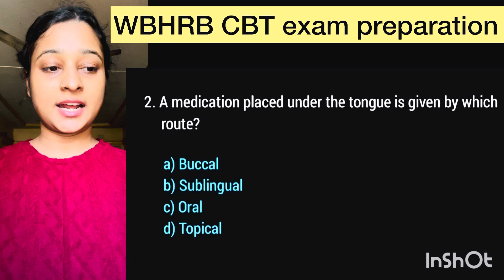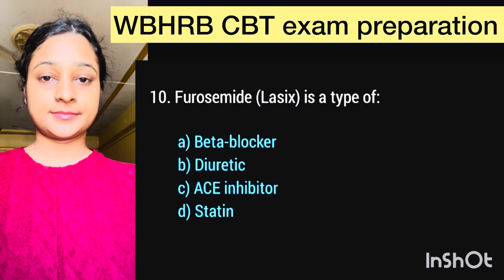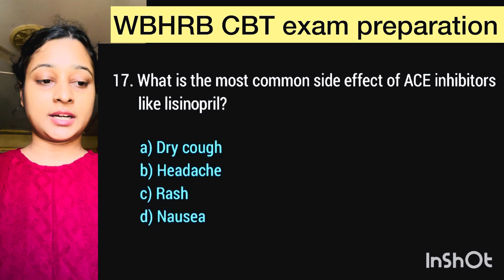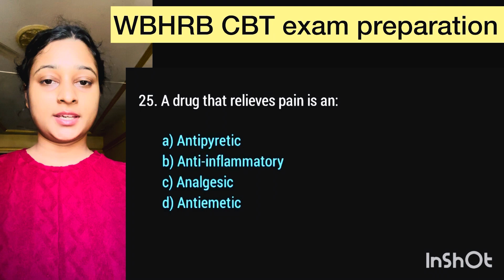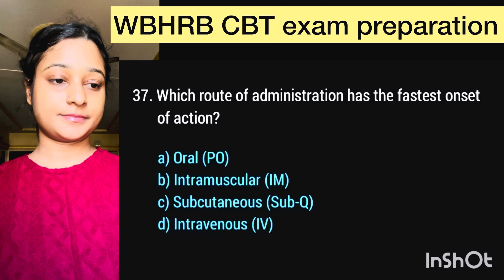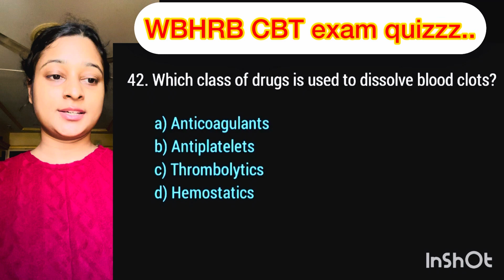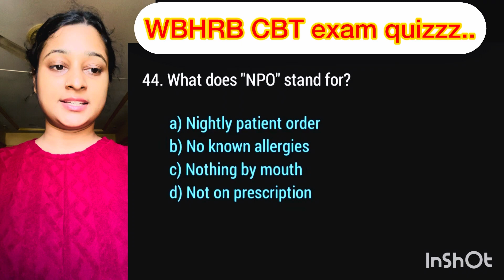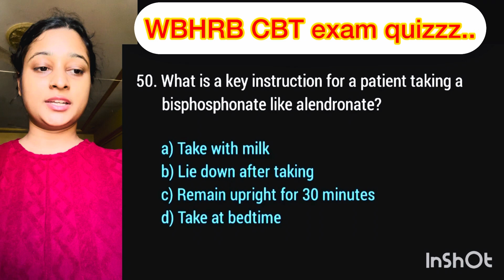WBHRB Staff nurse grade 2 exam preparation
nursing officer exam questions

staff nurse grade 2 important questions

digestion and absorption question practice

nursing online interview questions and
answers

west bengal health recruitment

nursing management previous year question paper

nursing education important questions

nursing aptitude questions

uhwe staff nurse interview questions and
answers

anatomy nursing questions

dhs staff nurse exam questions and

mock test for staff nurse grade 2

grade 2 staff nurse question

nursing government exam question paper

important topics for wbhrb staff nurse

norcet mcq questions and answers

nursing officer medical test

nurse educator interview questions

aims questions in nursing

university nursing interview questions and answers

cbt mock test for nurses

anm nurse interview questions